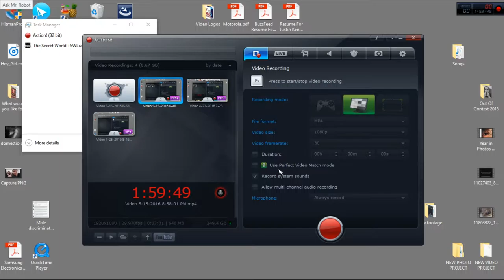TSW S1 E21, Venders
Join me as I play The Secret world. Maybe learn a thing or two as we explore a world plagued with darkness.